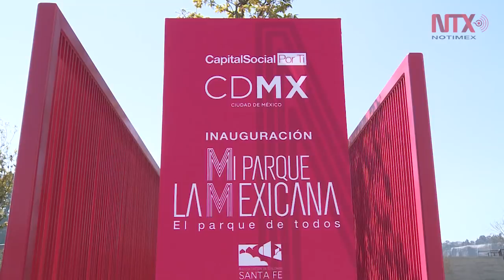Inauguran en Santa Fe el parque La Mexicana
Con una inversión de aproximadamente dos millones de pesos, el parque es tres veces el espacio que ocupa la Alameda Central